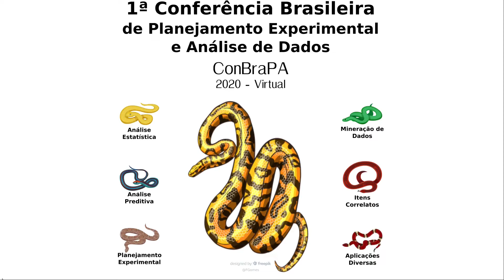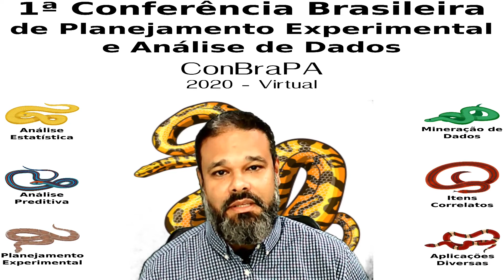ConBraPA2020#001 - Mensagem de boas vindas do Prof. Fernando Gomes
Sejam todos muito bem vindos à 1ª Conferência Brasileira de Planejamento Experimental e Análise de Dados!

Datas importantes:
 Abertura das inscrições dos participantes: 13/08/20.
 Encerramento das submissões dos resumos: 01/10/20.
 Notificação aos autores: Até 22/10/20.
 Conferência: 23 a 25/11/20